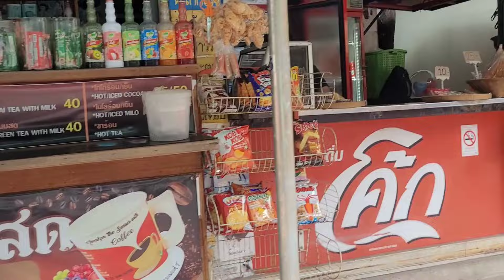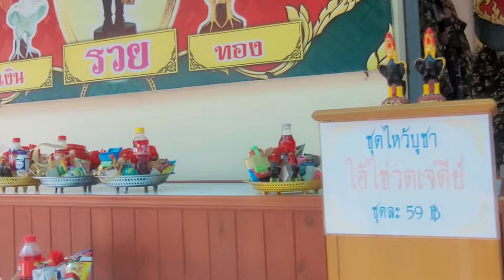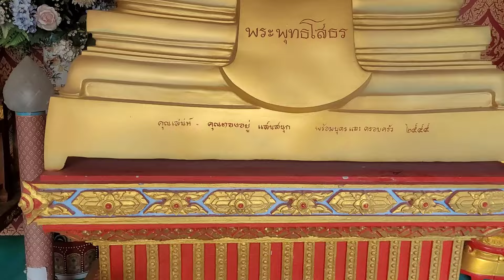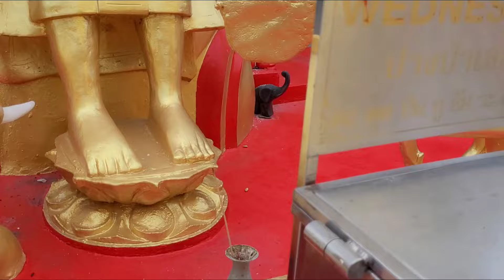Девятый счастливый день в Паттайе.Поход на холм Пратамнак.Большой Будда.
я несколько дней собиралась к Биг Будде и вот дошла.паттайя таиланд вечноелето Big Budda